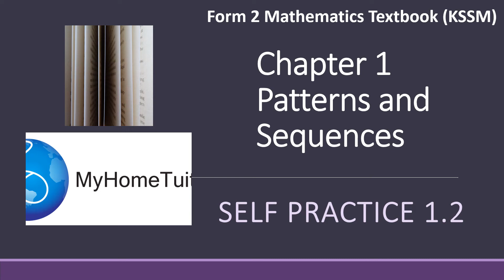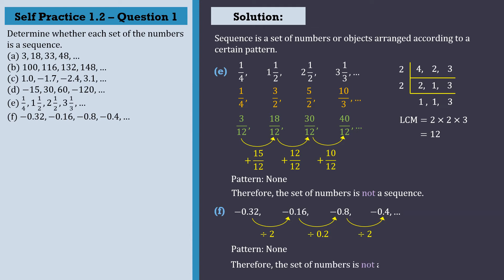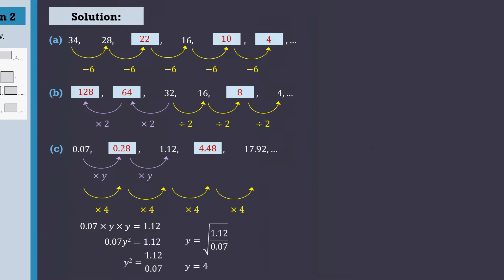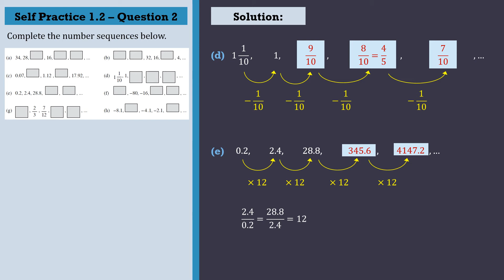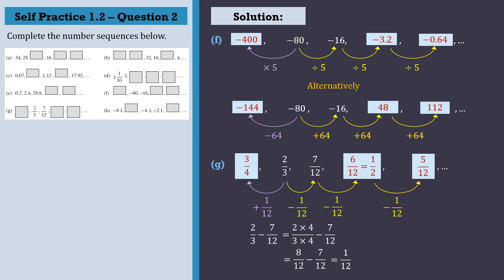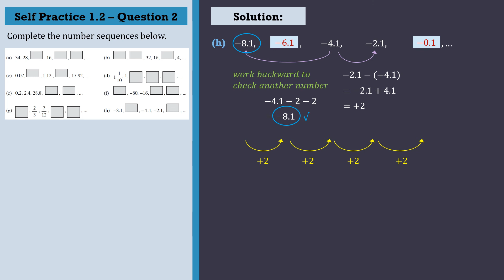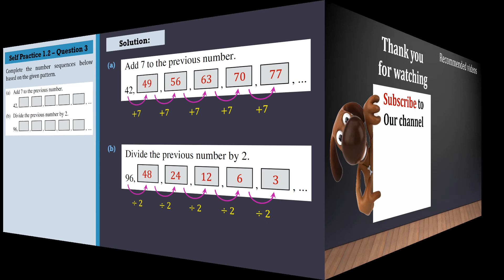KSSM Form 2 Mathematics Chapter 1 | Self Practice 1.2 | Patterns and Sequences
0:00 - Introduction
0:07 - Question 1(a), 1(b)
1:10 - Question 1(c), 1(d)
2:06 - Question 1(e), 1(f)
3:45 - Question 2(a), 2(b), 2(c)
5:26 - Question 2(d), 2(e)
6:25 - Question 2(f), 2(g)
7:57 - Question 2(h)
8:45 - Question 3